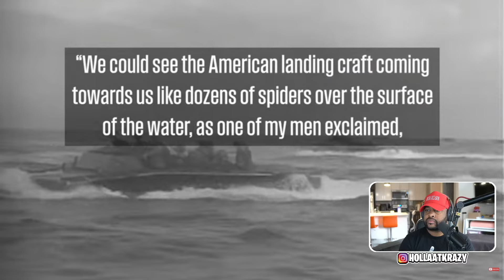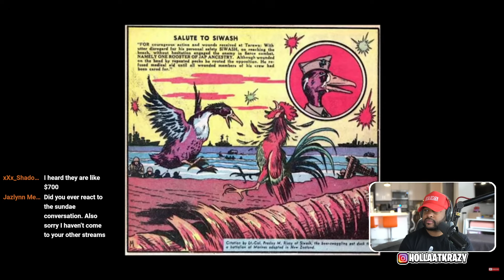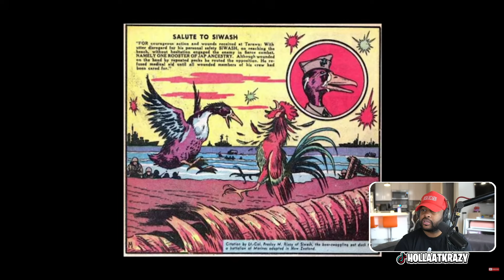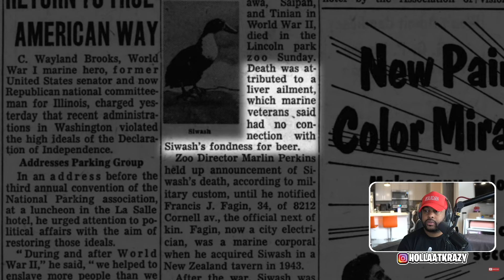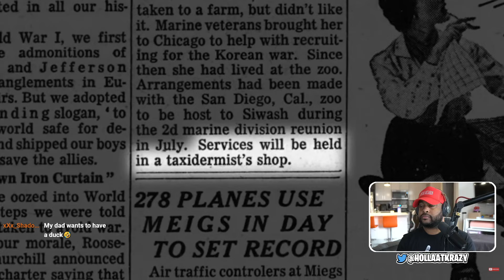THE DUCK WAS BOOZED UP IN WW2 ( The Devil Duck - @the_fat_electrician ) | Reaction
► WE HERE!

- HollaSquad